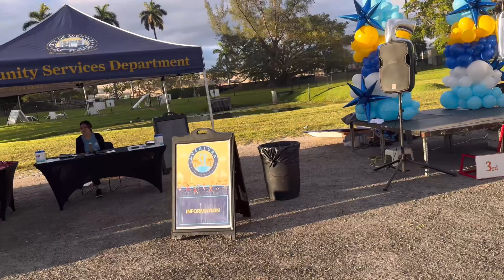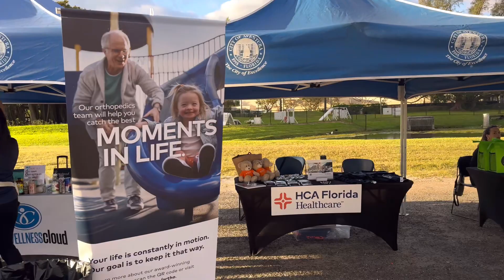AVENTURA 5K - PRIMEIRA CORRIDA DE 5K DE AVENTURA/ MIAMI